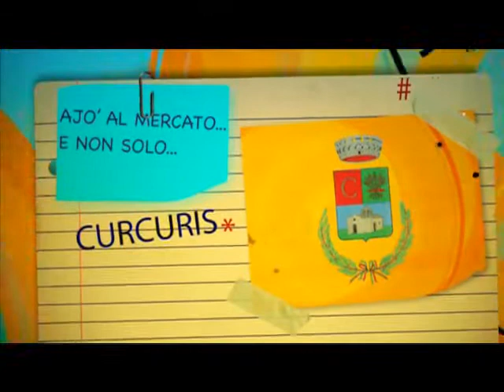Curcuris Ricetta 5 F8 1Mbps